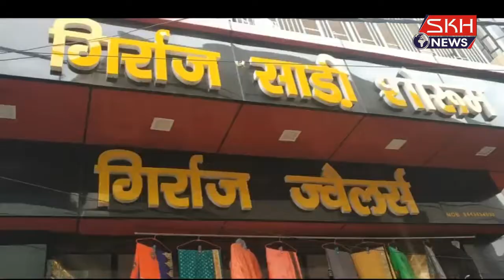फ़िरोज़ाबाद, जसराना : घर में घुसा अजगर, ग्रामीण भयभीत, वनविभाग के अधिकारी बोले कल आएगी टीम